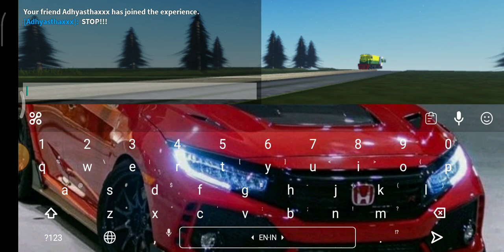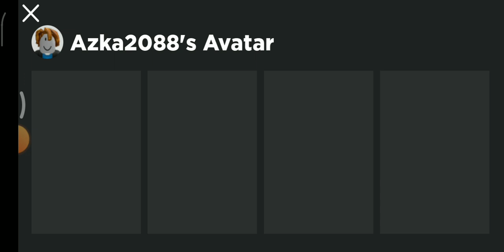main tragedi bintaro 1|| roblox Indonesia name game tragedi bintaro 1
kali ini kita bakalan main game tragedi bintaro 1 tonton sampai habis 😄👍